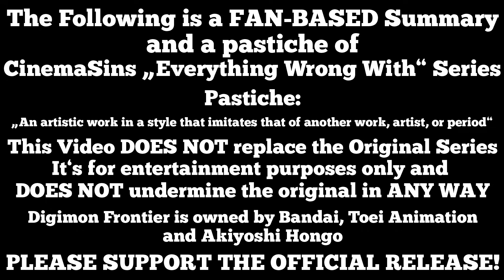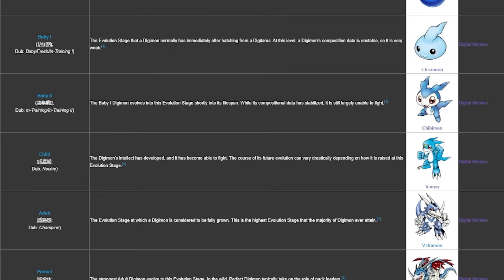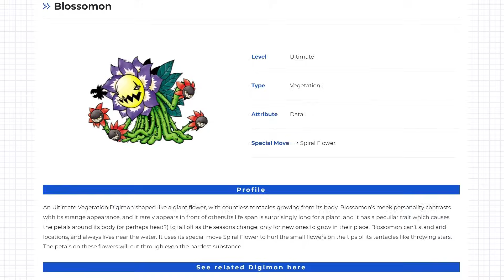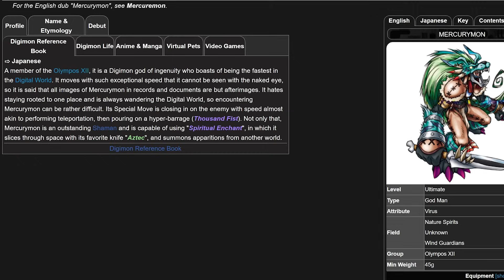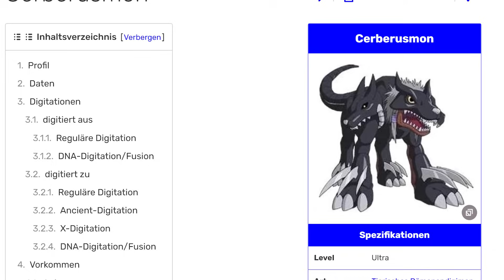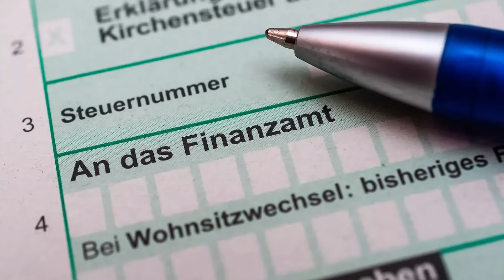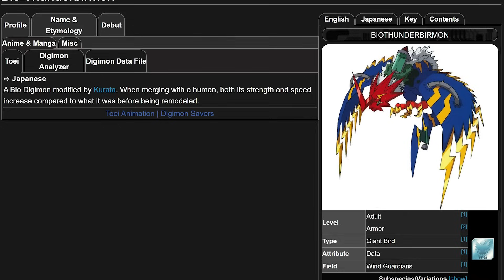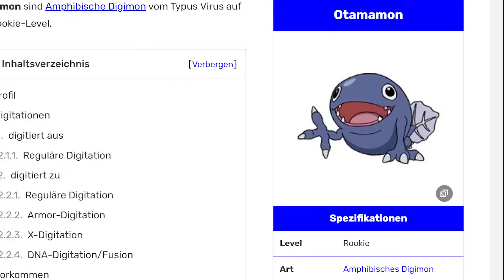Alle FEHLER in DIGIMON DATA SQUAD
Ich LIEBE den Digimon Anime! Ich gucke mir eigentlich jede Staffel gerne an, aber trotzdem muss man sagen, dass die gerne Mal "Fehler" haben. Also schauen wir uns heute Alle FEHLER in DIGIMON DATA SQUAD in knapp 45 Minuten an!